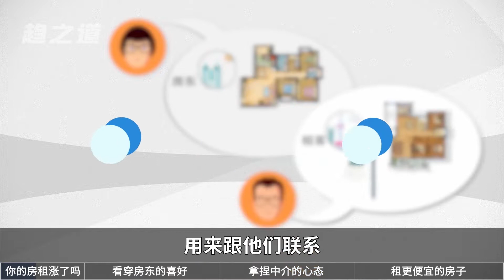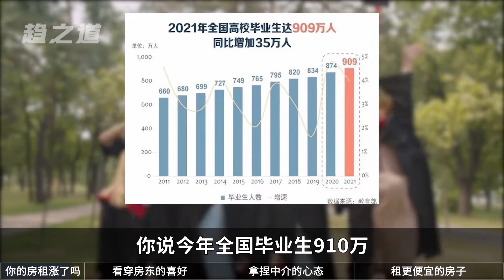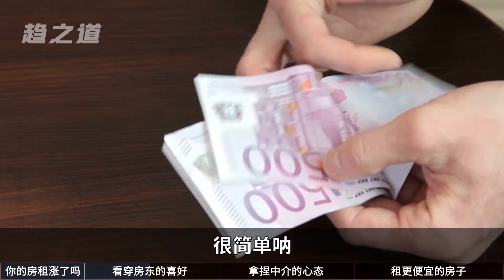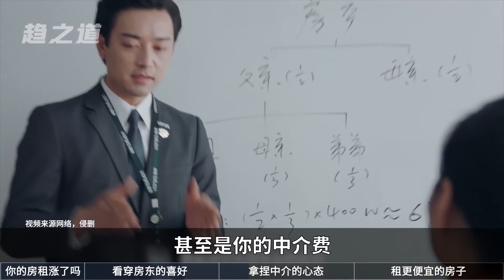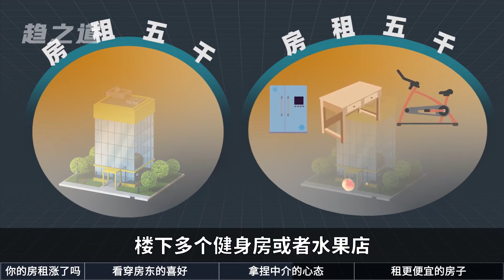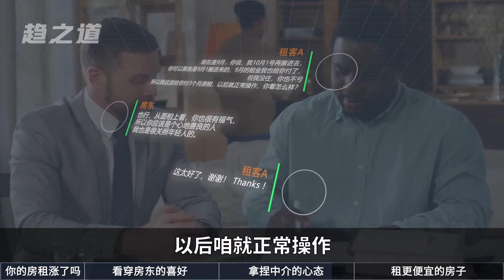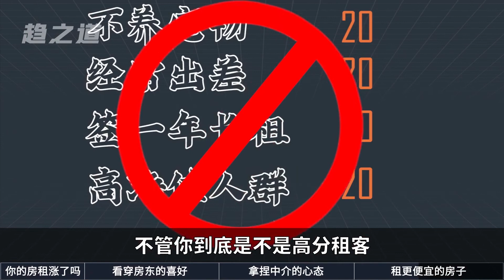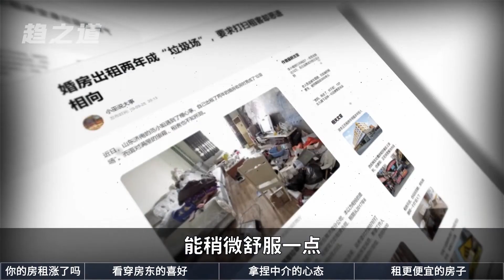如何省下租房押金？真實經驗傳授租房攻略，教你看穿房東和中介的套路 | 趨之道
喜歡記得點個贊~如果有關於租房買房的問題，評論告訴我們！